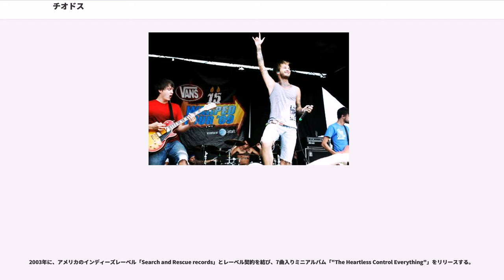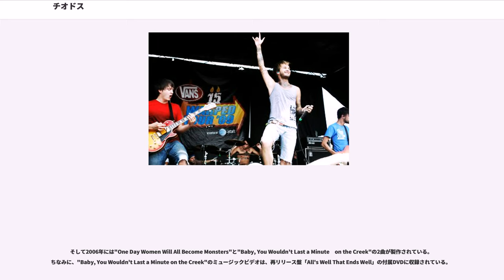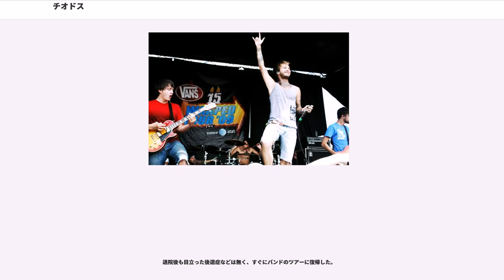チオドス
チオドス ("Chiodos") とは、アメリカ合衆国,ミシガン州にて結成された、ポスト・ハードコアバンドである。

クレイグ・オーウェンズ (Craig Owens ) - (ヴォーカル)

ブラッドリー・ベル (Bradley Bell) - (キーボード)

パット・マクマナマン (Pat McManaman) - (ギター)

トーマス・エラック (Thomas Erak) - (ギター)

マット・ゴッダード (Matt Goddard) - (ベース)

デリック・フロスト (Derrick Frost) - (ドラム)

ブランドン・ボルマー (Brandon Bolmer) - (ヴォーカル)

ジェイソン・ヘオル (Jason Hale) - (ギター)

タナー・ウェイン (Tanner Wayne) - (ドラム)

電子音とピアノ、そしてメタリックなギターリフを多用したサウンドに、ポップなメロディラインのヴォーカルを乗せるスタイルで、「まるでミュージカルを聴いている様なドラマティックな曲展開、そしてプログレッシブ色の強い複雑な曲構成」が、彼等の持ち味とされている。

2001年、ミシガン州にて当時高校生だったメンバーによって結成。初期の頃は「The Chiodos Bros」というバンド名で活動していた。その後、1st自主制作ミニアルバム「"The Acoustic EP"」を発表し、2002年になると2nd自主制作ミニアルバム「"The Best Way to Ruin Your Life"」を発表。

2003年に、アメリカのインディーズレーベル「Search and Rescue records」とレーベル契約を結び、7曲入りミニアルバム「"The Heartless Control Everything"」をリリースする。

2004年に入るとフロントマンのクレイグ・オーウェンズが肺炎を患い、一時バンド解散の危機が訪れた。彼が回復した後に、米インディーズレーベル大手のイコール・ヴィジョン・レコードへと移籍。

2005年7月26日、1stアルバム『All's Well That Ends Well』をリリース。すると、いきなり全米アルバムチャートにて164位を記録。

その後もライブ活動などで着実に人気を拡大していき、前作から二年以上を空けた2007年9月4日に、2ndアルバム『Bone Palace Ballet』をリリース。前回を大幅に上回る、全米アルバムチャート初登場5位を記録し、現在までに20万枚以上を売り上げている。また、アルバム発表後には、SaosinやThe Usedらと共に「Taste Of Chaos Tour 2007」に参戦し、全米最大のパンクの祭典「Warped Tour」では、見事メインステージ公演を果たしている。

アルバムの成功も相まって、バンドとしての人気も絶頂を迎えていた2008年7月20日、フロントマンのクレイグ・オーウェンズが、精神安定剤の大量摂取（オーバードース）を行い病院に搬送される。しかし幸いにも、その後回復。

2008年10月28日、2ndアルバムに新曲をプラスした「Bone Palace Ballet - Grand Coda」をリリース。

2009年2月には、Alesana・36 CRAZYFISTSと共に日本へツアー来日を果たし、3月には日本国内盤の「"Bone Palace Ballet - Grand Coda"」がワーナーミュージック・ジャパンより発売された。

その後も、オルタナティブ・プレス誌から「2009年、最もニュー・アルバムが期待されるアーティスト」の一つに選ばれるなど、現在のアメリカを代表するバンドまでに成長した彼等だが、当時ドラムを担当していたデリック・フロストがバンドとの不和を理由に、2009年5月辺りに突如脱退を表明した。そして9月辺りに、ヴォーカルのクレイグ・オーウェンズが突如、脱退させられた。これも、メンバーと彼の間に軋轢があったのが原因とされている。この知らせを聞いたクレイグは、後に自身のホームページで「動揺し怒りが込み上げている。本当にショックだよ。」と語っており、本人は不本意のまま強制脱退させられた事になる。その後、ドラマーにタナー・ウェイン（"Tanner Wayne"）を、ヴォーカルに元イエスタデイ・ラ...